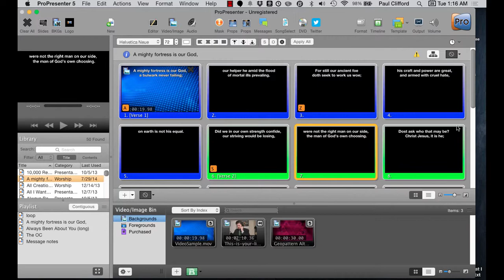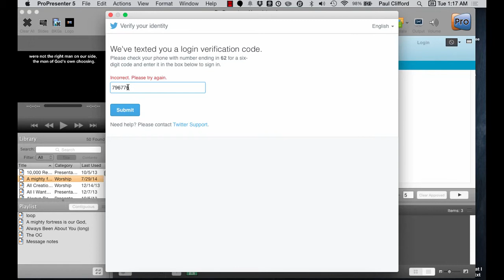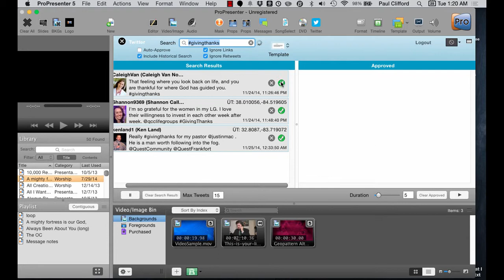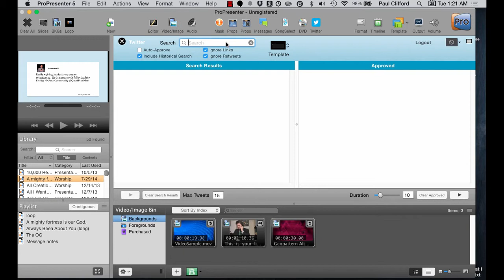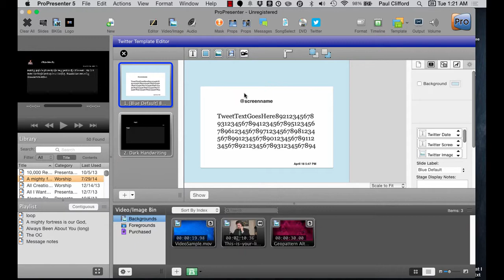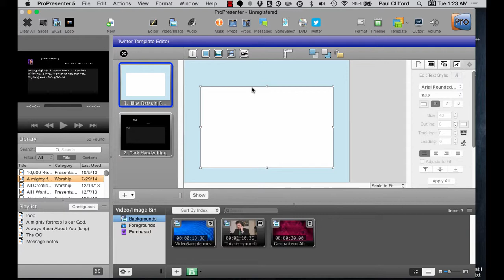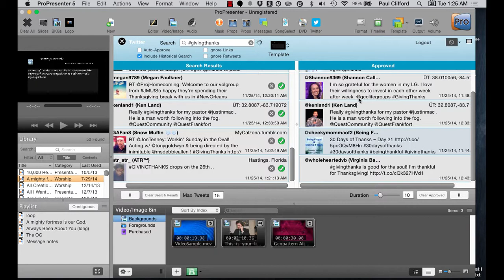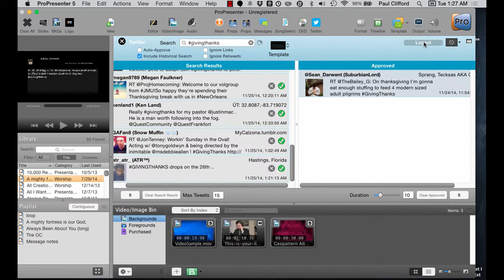ProPresenter 5 Tutorial: Using Twitter in ProPresenter 5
You'd think since I "literally wrote the book on Twitter for churches" and have more ProPresenter 5 tutorial online than anyone else, that I would have done this earlier, but I didn't.

This video is all about using Twitter in ProPresenter 5.  It starts with connecting Twitter to Pro5 and continues to show how to moderate comments, change the design, and why you'd use it.

The ChurchTechCast.com Screencast show is a weekly screencast premiering every Tuesday at 11a eastern (-5 UTC), 8a pacific Watch it and join the chat then.